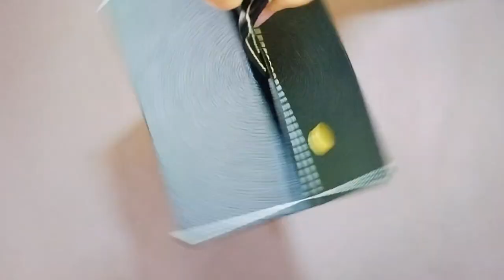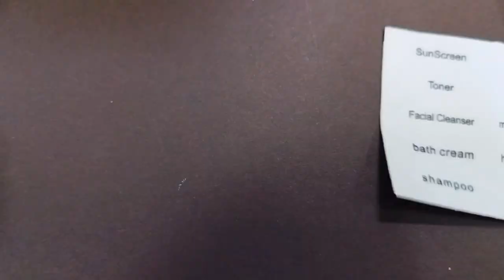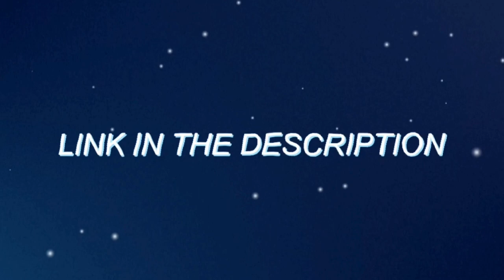TRAVEL MUST HAVES UNDER Rs. 499 ||| Travel Essentials for Men and Women ||| Amazon Haul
PRODUCT LINKS :-

1) Wooum Passport Holder for Women &...

2)K.B. SALES Sunglasses Organizer 5...

3) SITTELLA® 4 in 1 Foldable Hanging...

4) Shop Stoppers® Combo of 4 in 1...

Credit :- Thanks to the following sites for the images used in the video ||

Image by macrovector on Freepik/a

gadgets under rs. 500
4 in 1 makeup pouch
4 in 1 travel dispenser
document holder file
passport holder wallet
sunglasses case
sunglasses case organizer
travel must haves
amazon travel
amazon travel essentials
amazon travel favorites
amazon travel haul
amazon travel must haves
amazon travel must haves 2023
must have travel essentials
travel dispenser
travel essentials
travel essentials amazon
travel must haves
travel must haves amazon
travel must haves amazon india
travel must haves items
travel must haves malayam
travel must haves meesho
travel must haves carry on
travel must haves for girls
travel must haves for women
travel must haves for men
travel essentials
travel essentials for women
travel essentials men
travel essentials amazon
travel essentials for baby
travel essentials for girls
travel essentials haul
travel essentials for train
travel essentials malayam
document holder bag
document holder file
document holder
best document holder
passport holder wallet
passport holder amazon
travel must haves review
travel must haves amazon review
travel essentials review
passport holder wallet india
passport holder bag
pouch
sunglasses case organizer
sunglasses organizer box
sunglasses organiser
sunglasses organizer ideas
sunglasses organizer review
hanging box
capsule shaped toothbrush holder case
cosmetic pouch haul
cosmetic pouch amazon
cosmetic pouch review
4 in 1 foldable hanging cosmetic pouch travel
toiletry bag
pouch
travel items
travel items for train
travel items for road trip
travel essentials for air travel
4 in 1 travel dispenser bottle
facewash bottle
shampoo bottle
toothbrush holder
toothpaste holder
shaving bag
stationery items
glasses
spectacles
organiser
jewellery pouch
skincare organiser
cosmetic organiser
makeup organiser
organizer
sunglasses case
5 slots organizer
4 in 1 makeup pouch
Passport holder wallet
Sunglasses case organizer